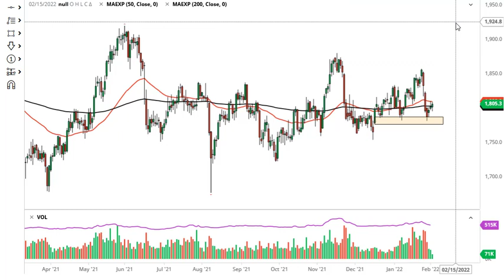Gold Technical Analysis for February 03, 2022 by FXEmpire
Gold markets have gone back and forth during the course of the trading session on Wednesday as we continue to bounce around between the 50 and the 200 day EMA indicators.